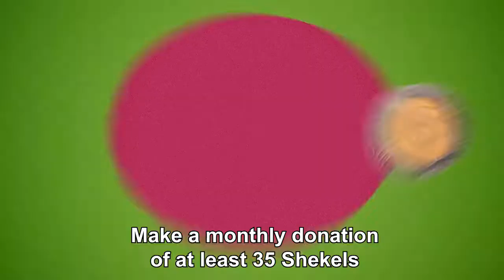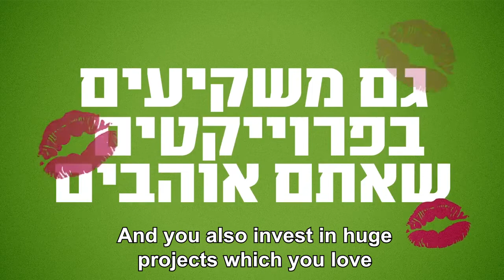VEGAN-ACTIVE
גם אתם שומעים בכל מקום על פרוייקט ויגן אקטיב? מוזמנים לצפות בסרטון שייתן לכם את כל הפרטים אודות המהפכה הטבעונית.
Vegan Active is a revolutionary project whose goal is to create huge and boundary pushing campaigns which have never been seen in Israel and perhaps in the world.
ויגן אקטיב הינו פרוייקט נוסף של עמותת וויגן פרנדלי הפועלת לקידום הטבעונות בישראל. הצטרפו לשינוי: